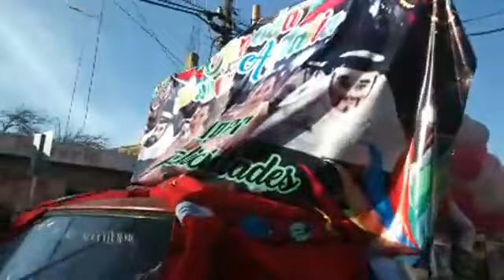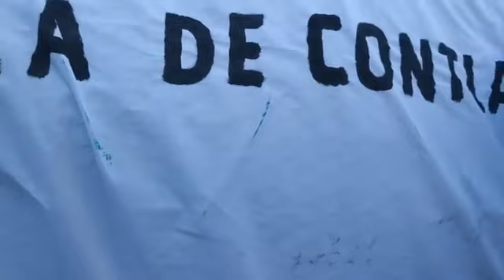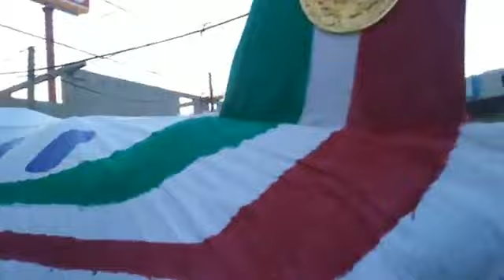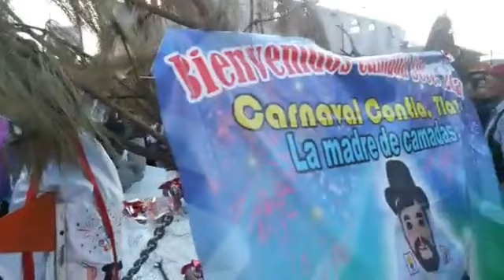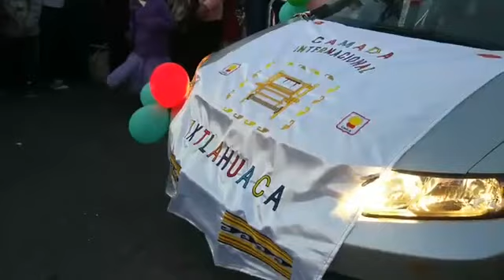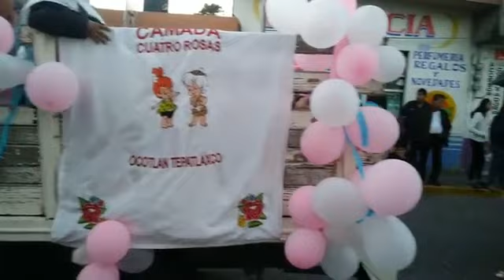🎭🎉🎊🤡Así fue el desfile de Carnaval en Contla 2020